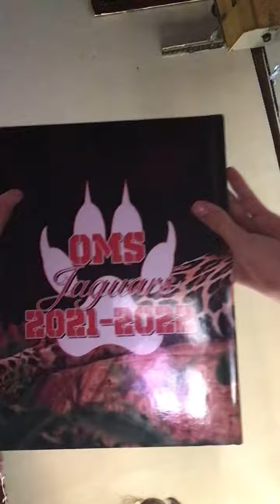Yayayayaya we hit 200 on tik tok